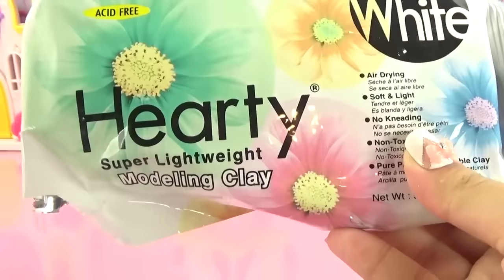LOL SURPRISE BIG SISTER COMPILATION Bon Bon, Luxe, Heartbreaker, Troublemaker, Sugar, Spice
All of our LOL Surprise big sister in one place! We are just getting started! Join us as our big sister collection grows! Don't forget to vote in the comment section which LOL Surprise doll gets a big sister. The request I see the most is who we will feature in the next show!